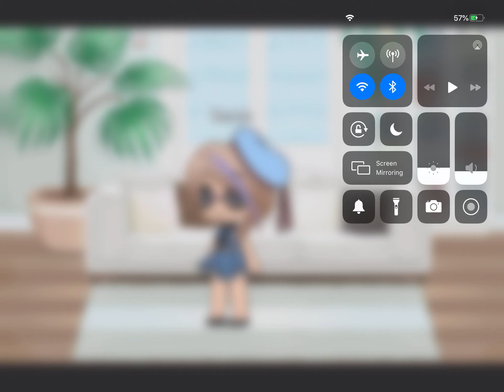ATTENTION (Gacha life OCS)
Seriously this is getting out of hand!